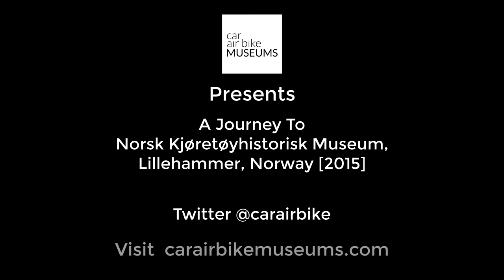Norsk Kjøretøyhistorisk Museum | Norwegian Car and Transport Museum Lillehammer Norway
This  museum is unfortunately closed. I visited it just a few months before they closed it and you can see some really nice and rare cars in this image gallery.

Ever heard of car brands like Fossum, Norsk Automobil & Vognfabrik (1907), Mustad (1917) or Troll?
We assume that they are now at the new museum that has opened in Fåberg north of Lillehammer, Norsk Vegmuseum (Norwegian Road Museum)

The following were exhibited 2015:

-Oldsmobile Curved Dash, 1904
-Fossum, 1906
-Norsk Automobil & Vognfabrik, 1907
-Dodge Model 30, 1916
-Mustad, 1917 / 1927
-Walker Electric, 1917
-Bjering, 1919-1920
-Studebaker Big Six Touring, 1920
-Hanomag “Kommisbrot” | “army loaf” | “soldaterstump”, 1924
-Citroën B10, 1925
-Chandler Touring, 1926
-Packard 426, 1927
-Austin Seven Chummy, 1928
-Avon Standard Sport Special, 1929
-A/S C. Geijer & Co, Oslo, 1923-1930
-Strømmen Dodge, 1935
-Gax-M20 Pobeda, 1956
-Troll prototype, 1956
-Troll, 1956
-Fordson tractor, 1930?